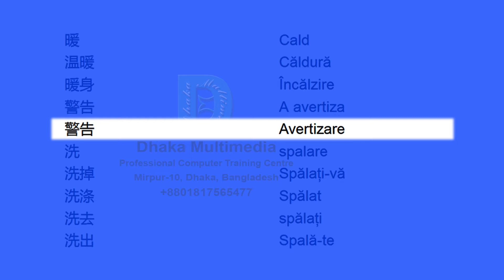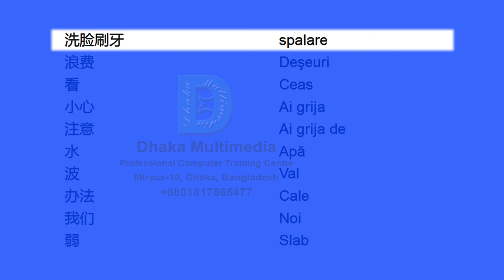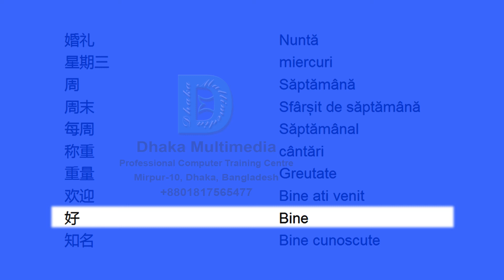Chinese to Romanian | 3301-3350 Most Common Words in English | Words Starting With V